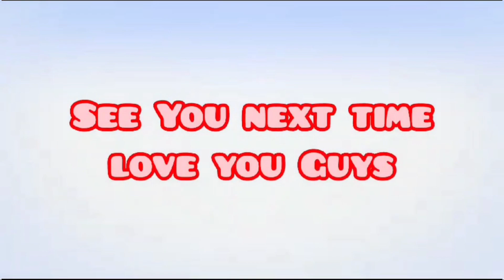ROAD TRIP HERE IN DOHA QATAR | TO SEE THE NIGHT VIEW | VLOG#17